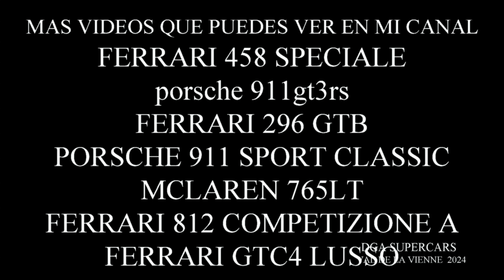audi r8 v8 syc 2024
en este video enseñamos UN AUDI R8   ,estaba en un evento supercars en francia 2024.